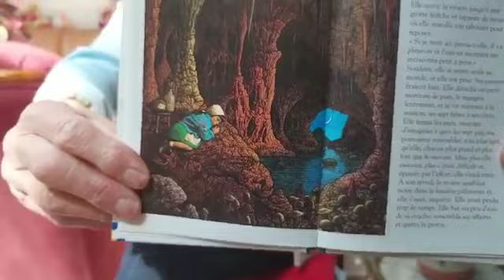Babou raconte « Les 7 corbeaux » partie 3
Une petite fille belle et courageuse découvre par hasard l’existence cachée de ses 7 frères. Une aventure commence!